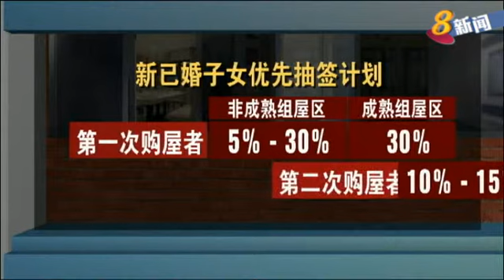已婚子女优先抽签计划 增加组屋申请者成功�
为了让已婚子女有更多机会住得靠近父母，已婚子女优先抽签计划将以预留组屋的方式，取代额外抽签机会，以增加申请者的成功率。